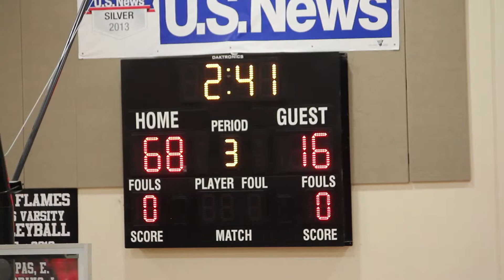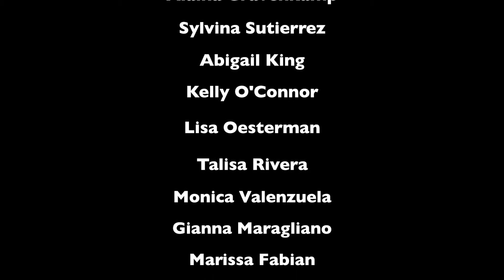Lodi High Girls Varsity Basketball